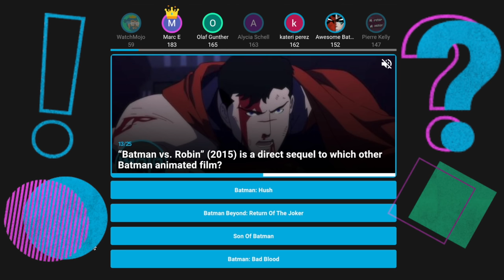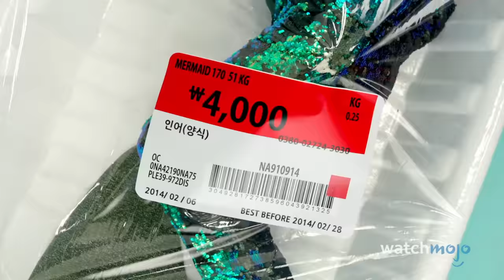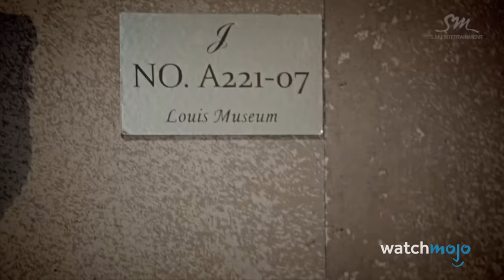Top 20 Greatest K-pop Songs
Get ready to dance! For this list, we’ll be looking at the most innovative, memorable, and/or quality tracks in the genre. Our countdown includes songs by K-Pop groups Hyuna, BTS, PSY, Exid, SHINee, TVXQ and more! Did we forget your favorite?